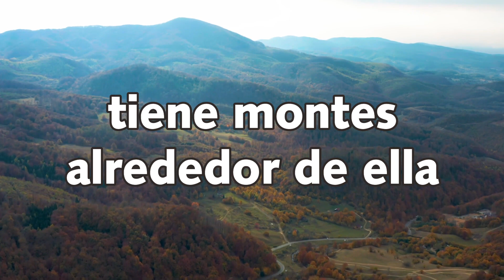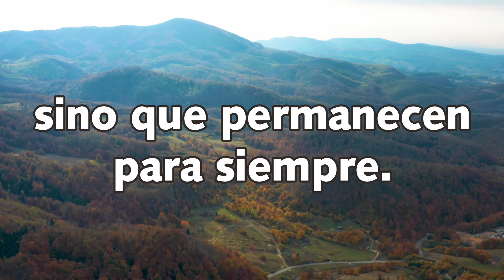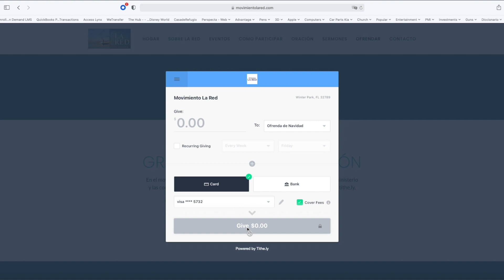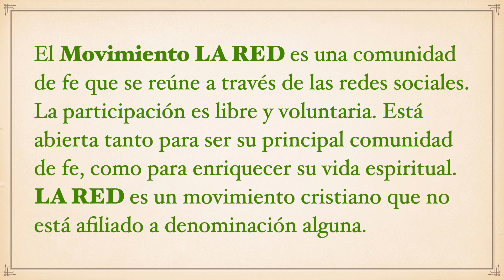Meditación de Año Nuevo: Por Laura Maldonado para el Movimiento La Red.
No olvide oprimir la campanita para recibir las notificaciones inmediatamente.